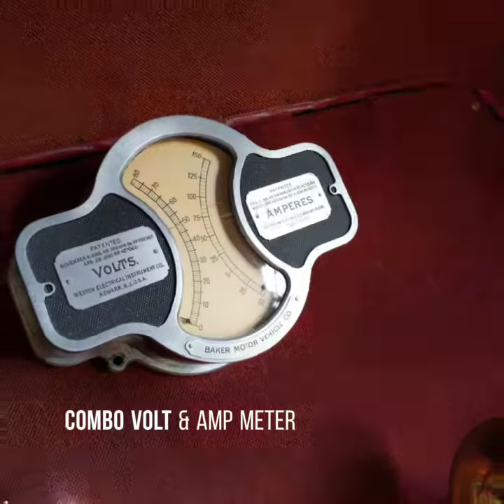1914 Baker Electric Roadster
Jon and Didi Axtman - Boise, ID

At the turn of the century, electric cars were just as common as steam and gas powered.  It was unknown at the time which technology would win out, but the invention of the electric starter put the gasoline powered car above the others.  The Baker Motor Vehicle Company operated out of Cleveland Ohio and was one of the largest electric car makers in the world.  They produced vehicles from 1902 until 1915. This Baker was used from when it was originally purchased until 1932 when the batteries needed to be replaced.  At that time, the cost to replace the batteries was $1,200 which was a lot of money in those days!  So, the car sat for quite some time and even survived a collapsed roof during the 1938 Great New England Hurricane until it was restored in 1956.  Since then, the car has only been used in parades, car shows, and giving interested car enthusiasts (as well as many kids) rides.  The car is powered by eight six-volt batteries and back in the early days required a Mercury Arc Rectifier to charge them.  The rectifier was huge and the mercury used gave off a blue glow when energized.  The car has a range of 20-30 miles of continuous use and up to 50 miles of stop and go.  The maximum speed is 22 miles per hour and the cost to purchase in 1914 was $2,250.  Jon and Didi are happy to share this with you and wish everyone a Happy Father's Day!